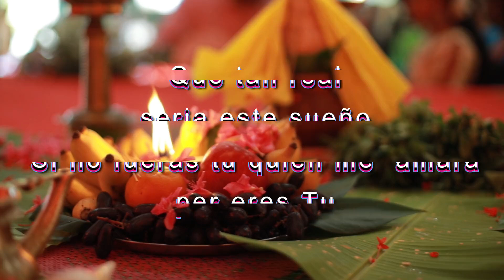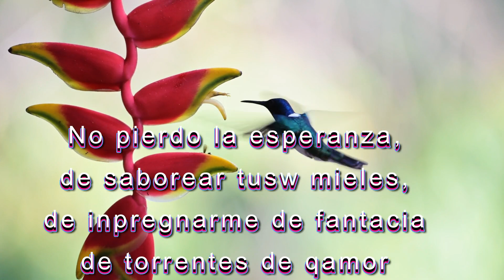. "Descubre el poder de una mirada: Expresiones de amor en palabras bonitas"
En este video, descubre cómo puedes expresar tu amor con palabras bonitas y versos que tocan el corazón. ¡Expresa tu amor con una mirada y deja una huella en el corazón de tu ser querido!